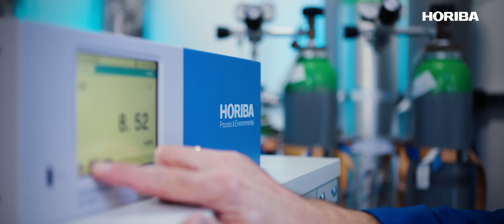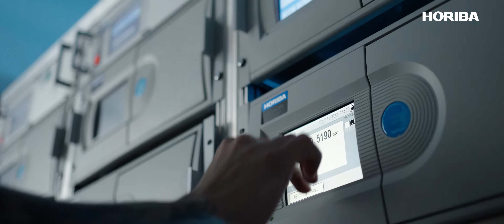HORIBA Europe - Test and Measurement Solutions for a Sustainable Future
It all begins with measurement. Boundary-pushing technologies, propelling us towards a sustainable future start here. HORIBA Europe is built on more than 70 years of expertise in delivering customized test and measurement solutions that meet the highest standards and regulations.

We are shaping a new era rooted in sustainability through our solutions in:

Energy
Mobility
Industrial processes
Process monitoring and control
Environmental monitoring
High-performance materials
Semiconductors

Join us in redefining the future.

Test and Measurement Solutions for a SustainableFuture